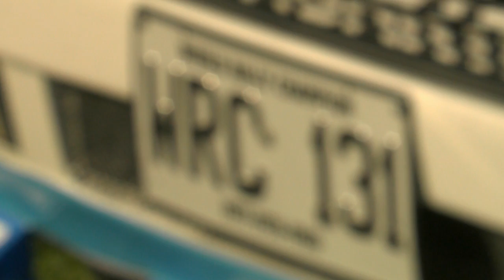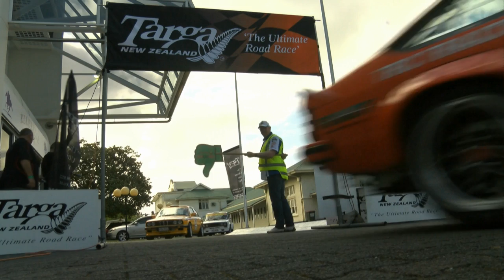Start Ellerslie - Targa New Zealand 2015